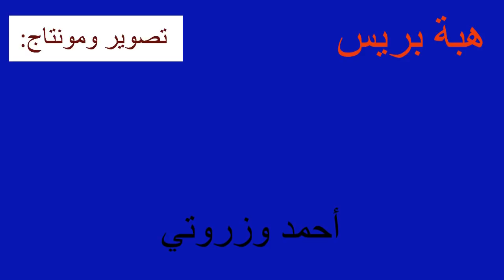إفطار مع سطار: حسن العليوي المشهور ب"الطاق أمارش" يفتح بيته لهبة بريس